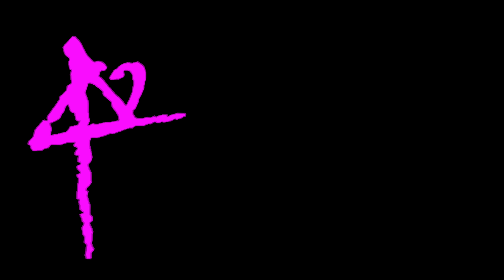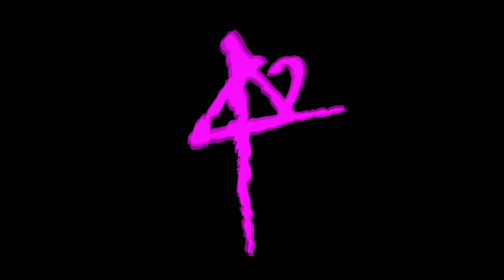42 & Adrenaline Addiction Collabo PONTIRONE CANYON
this is an edit of a Canyoning Tour through LOWER PART OF PONTIRONE with 42 and Chase from Adrenaline Addiction !! Its just a 1 hour canyon but it will blow your mind with its beauty. And exactly this I wanted to capture with this edit. the beauty like being in a fairytale and the pure bliss you can see in each ones face. the combo of adrenaline and this beauty is why we do what we do ;-) If you got ever the chance to come visit Ticino Switzerland, please hit us up :-)

AND

so many thanks to Chase from Adrenaline Addiction for having the summer of our lives. give him a follow on:

1. Sinjin Hawke - They can’t love you
2. Mssingo - XE3 (Wheathin Turn)